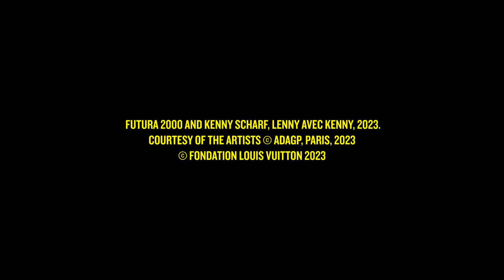Basquiat x Warhol | Interview de Kenny Scharf et Futura 2000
Kenny Scharf et Futura 2000, deux artistes américains de la scène new-yorkaise des années 80, ont réalisé une œuvre en collaboration à l'occasion de l'exposition "Basquiat x Warhol, à quatre mains". Ils racontent dans cet interview leurs souvenirs de l'effervescence artistique et des rencontres entre artistes à cette époque.
Créée in situ à la Fondation, cette fresque à quatre mains est visible au niveau 1 jusqu'au 28 août 2023.

Kenny Scharf and Futura 2000, two American artists from the New York scene in the 1980s, produced a collaborative work for the "Basquiat x Warhol. Painting Four Hands" exhibition. In this interview, they recall their memories of the artistic effervescence and encounters between artists at that time.
Created in situ at the Fondation, this four-handed fresco can be seen on level 1 until 28 August 2023.